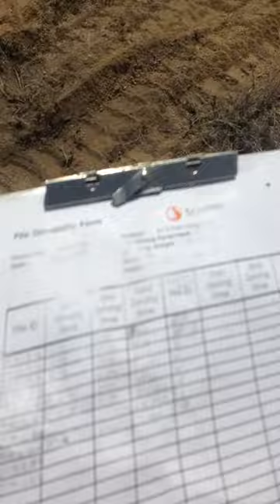4G geotech PD10 pile installation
4Granite, Inc. (4G) is a construction company and this video shows a pile driving effort.